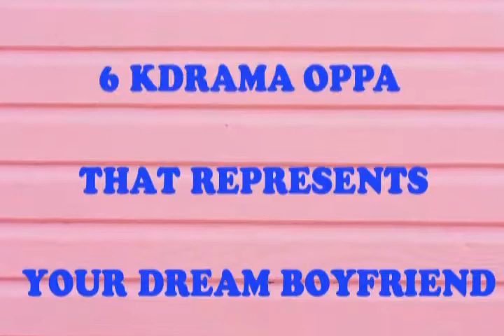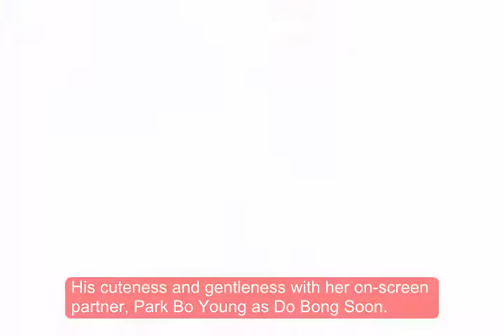6 KDRAMA OPPA that represents your Dream Boyfriend[TTK]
6 KDRAMA OPPA that represents your Dream Boyfriend